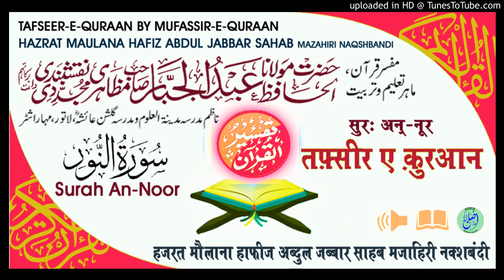Tafseer Surah An-Noor Aayat.41-44 HAZRAT MAULANA HAFIZ ABDUL JABBAR SAHAB MAZAHIRI NAQSHBANDI